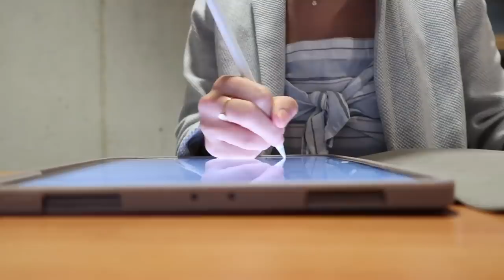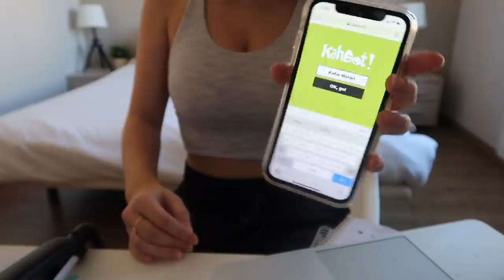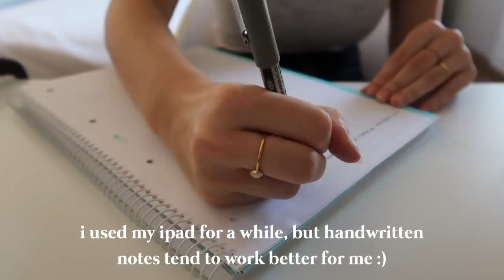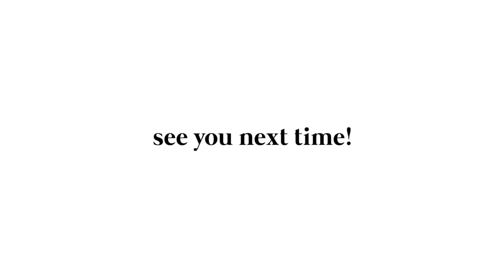FIRST DAY OF UNIVERSITY IN BARCELONA, SPAIN: GRAD SCHOOL AT ESADE BUSINESS SCHOOL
omg guys. I missed you!! I am sorry that I did not upload last week - things are getting busy with school and crazy here in barcelona (there may be another lockdown soon). I hope you guys enjoy this video showing what I've been up to do in the last few days!